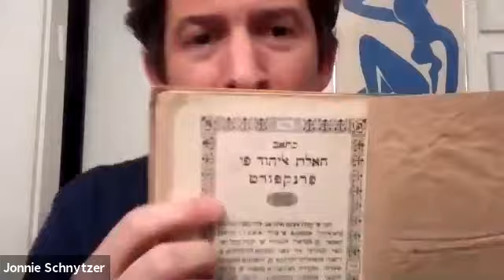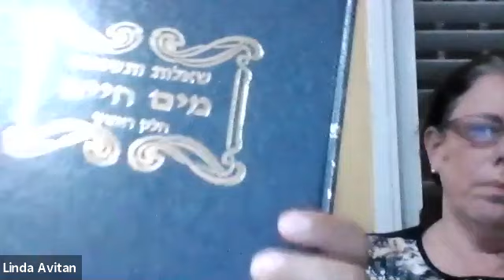'הגדת היטלר' - על סיפורו של חיבור יהודי-מרוקאי מתקופת השואה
הרצאתו של יוני שניצר, סופר ומרצה, דוקטורנט למחשבת ישראל באונ' בר-אילן, בסדרת הרצאות הגות יהודית וציונות - מחשבות חדשות.